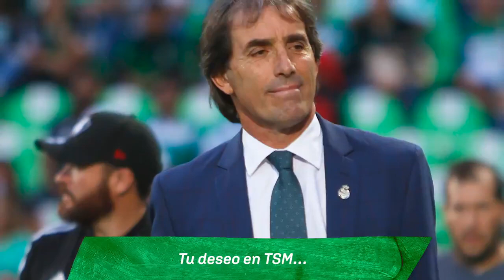😱🔥EQUIPO DE PRIMER MUNDO | ¡GUILLERMO ALMADA SORPRENDIDO CON SANTOS! | ¡CANDIDATO AL TÍTULO 2020!